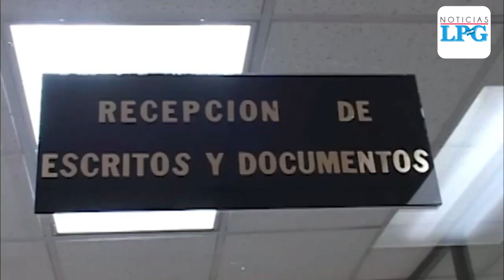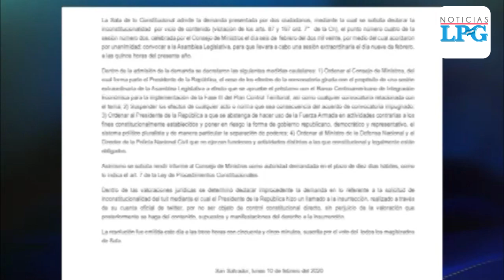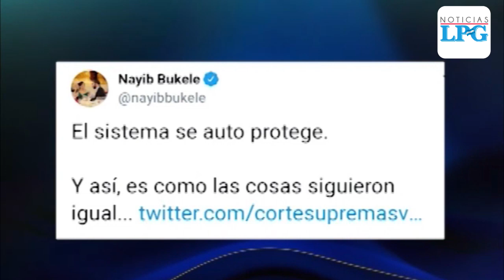Ministros reaccionan a medidas cautelares por irrupción en Asamblea Legislativa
El Gobierno asegura que "se ha mostrado, en todo momento, respetuoso del principio de separación de poderes”.

¡Visítenos!